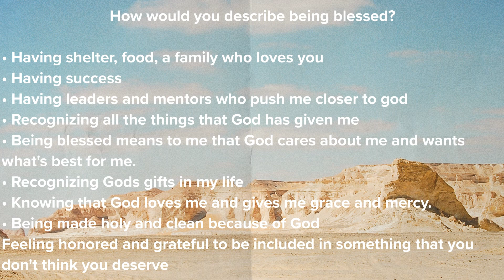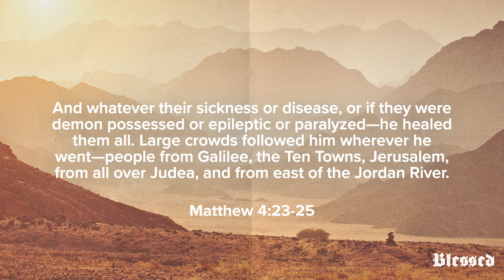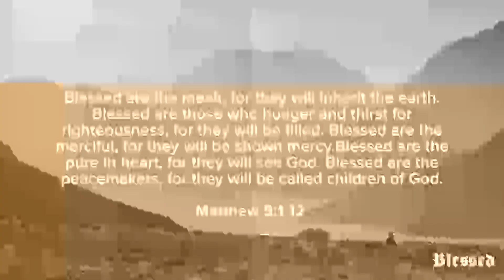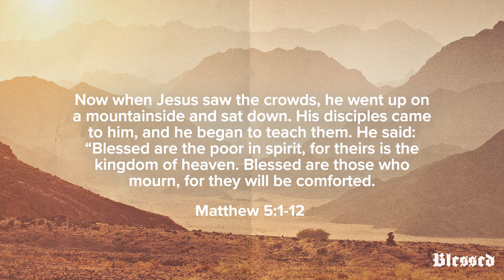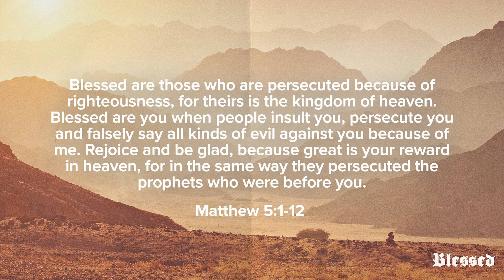Blessed // Week One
Week 1 of Blessed Series
Bryce Kelley
July 13/14, 2024